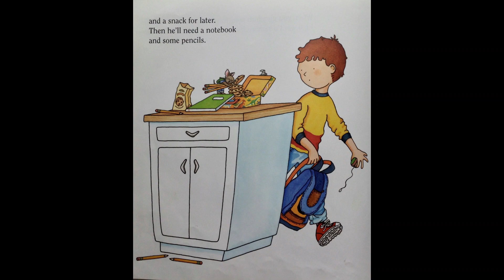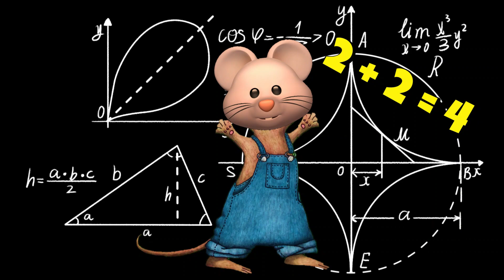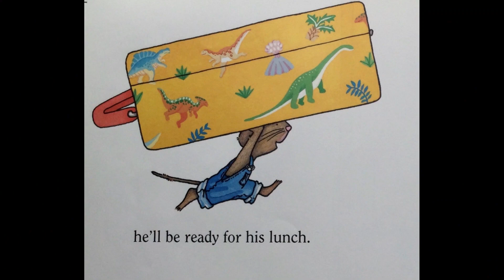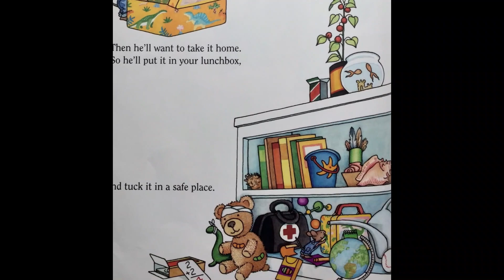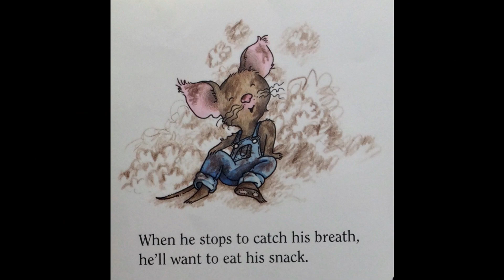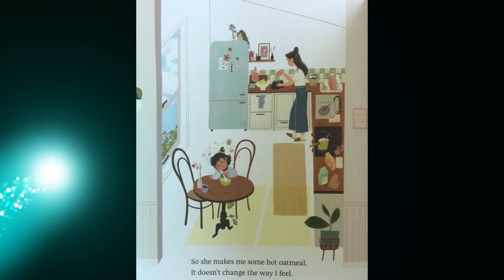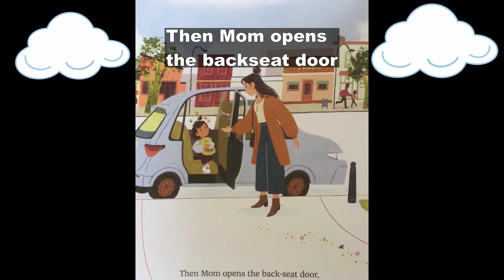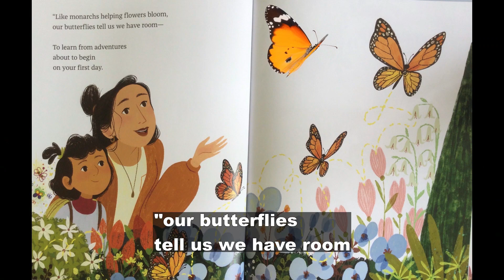If You Take a Mouse to School AND Giant-Sized Butterflies on My First Day of School | READ ALOUD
If You Take a Mouse to School you never know what he'll get into! It'll be a busy day for Mouse! And for You! Written by Laura Numeroff and illustrated by Felicia Bond.

Giant-Sized Butterflies on My First Day of School
Did you know that butterflies in your tummy can be a good thing? Come join Gigi to find out why! Written by Justin Roberts and illustrated by Paola Escobar.